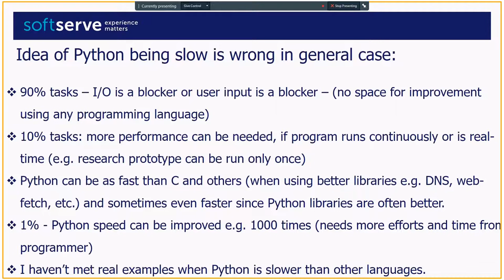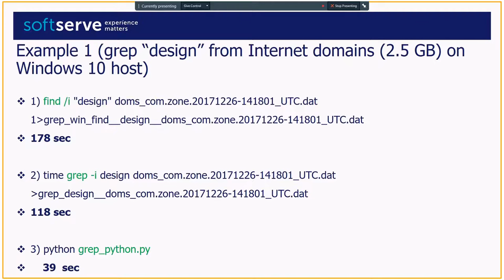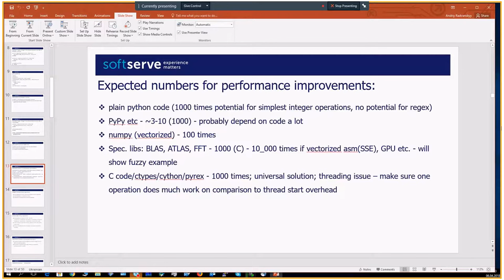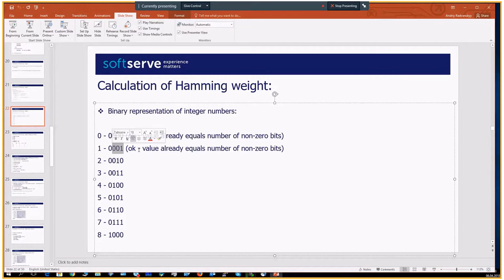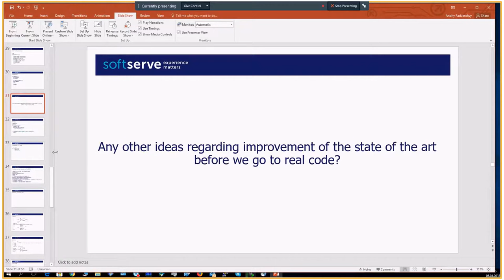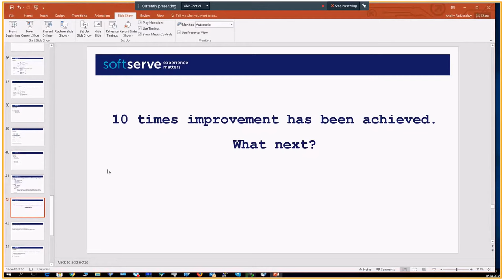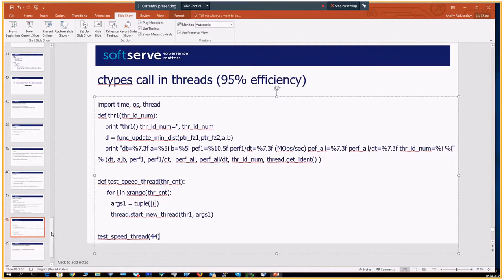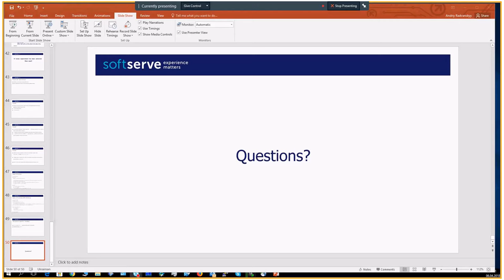High Performance code in Python, part 2 by Andriy Radvanskyy (Ukr)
Python is not regarded as the fastest programming language out there. Contrary to common belief, I was usually able to write code in Python which outperforms other languages, including C. I argue that Python is usually the best language to write high-performance code. In this presentation I discuss technical reasons for (in)efficiency of Python code, explain how to write high-performance code and show practical examples of Python code outperforming other languages/tools.